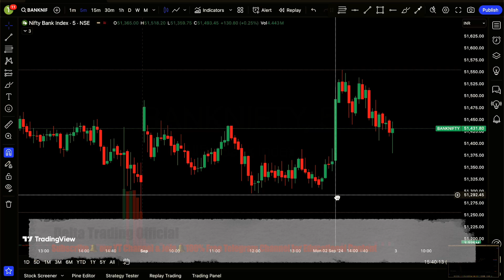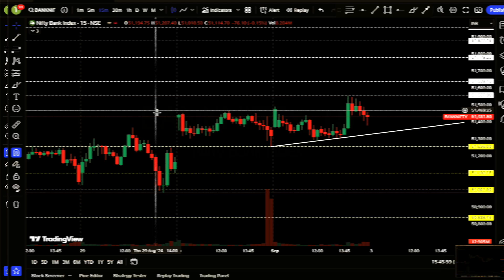📊Bank Nifty Tomorrow Prediction | Tomorrow Market🚨Prediction & Analysis ✅ | Tuesday☀️